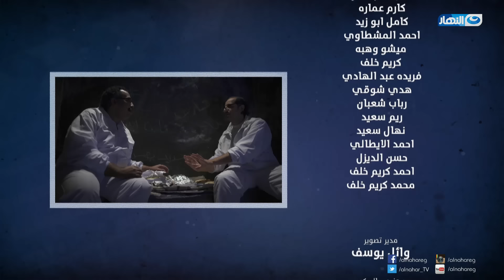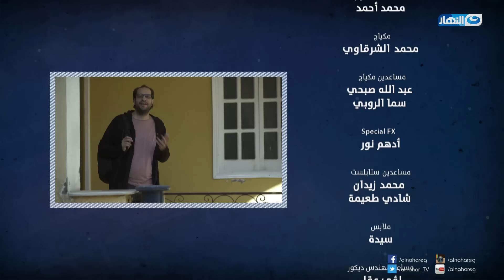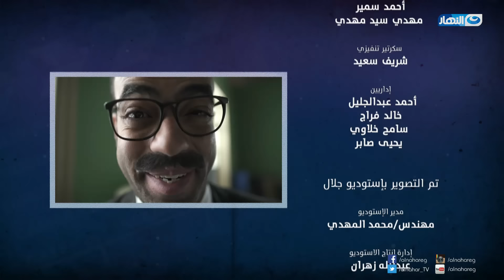Al Plateau - Season 02 - Episode 09 | البلاتوه - الموسم الثاني - الحلقة التاسعة الهدايا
Al Plateau - Season 02 - Episode 09 | البلاتوه - الموسم الثاني - الحلقة التاسعه الهدايا
يقدم الفنان الكوميدي أحمد أمين، في الحلقة التاسعة من الموسم الثاني من برنامجه الكوميدي الساخر "البلاتوه"، حلقة بتتكلم عن أنواع الهدايا في حلقة  بعنوان "الهدايا "